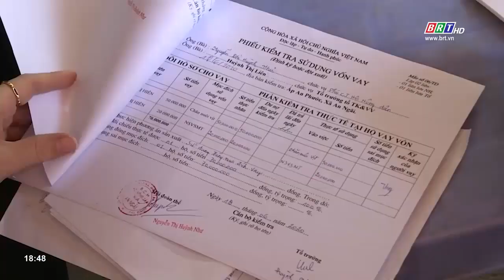Phấn đấu giảm tỷ lệ hộ nghèo chuẩn tỉnh còn 1,45% | BRTgo